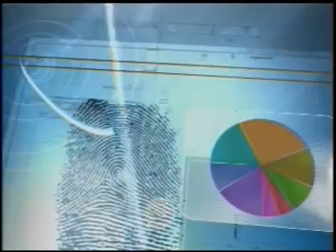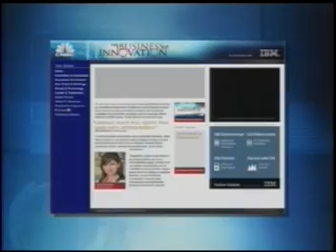CNBC Business of Innovation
Episode 1 Recap Reel